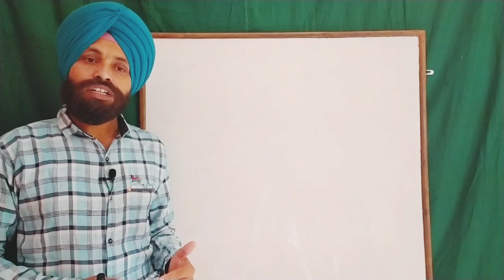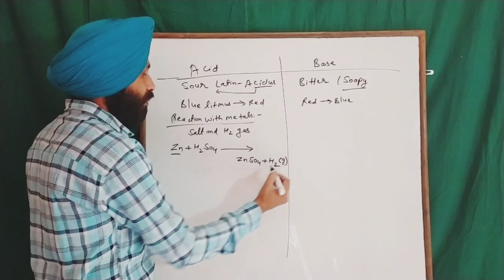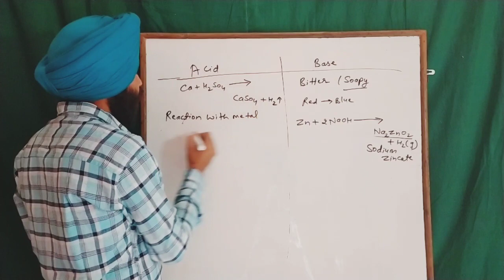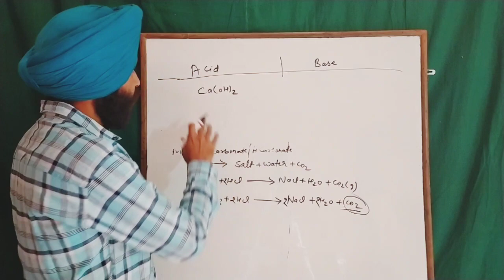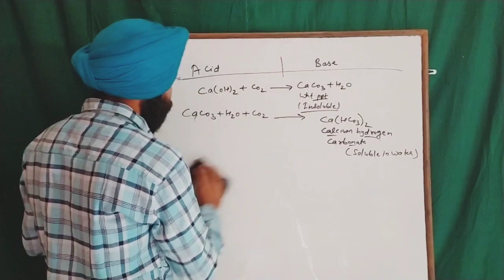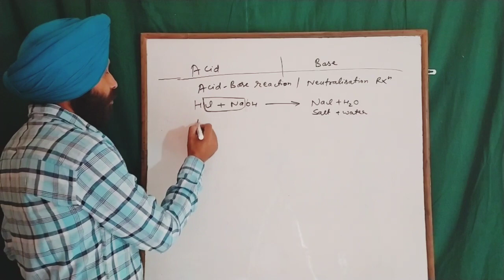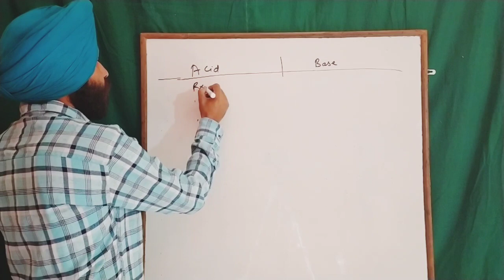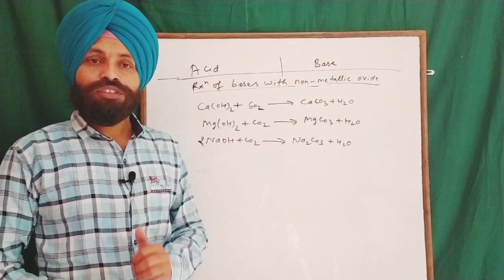chemical properties of acids and bases class 10 explanation in hindi|ctet|mptet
chemical properties of acids and bases class 10 explanation in hindi
Acids bases and salts class 10 explanation in hindi part - 2

Topic covered : -
1. Chemical properties of acids and bases
2. Explanation of  related activities
3. Tricks and tips to learn chemical reaction